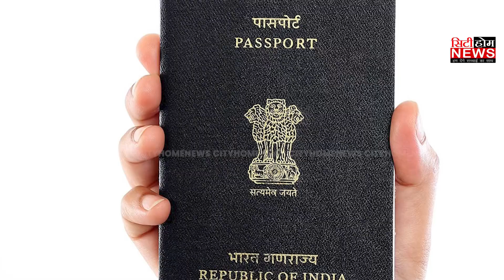Passport: ਅੱਜ ਤੋਂ ਨਹੀਂ ਬਣਨਗੇ ਪਾਸਪੋਰਟ! ਇੰਨੇ ਦਿਨਾਂ ਲਈ ਬੰਦ ਰਹਿਣਗੀਆਂ ਸੇਵਾਵਾਂ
0:00-intro
0:15-news